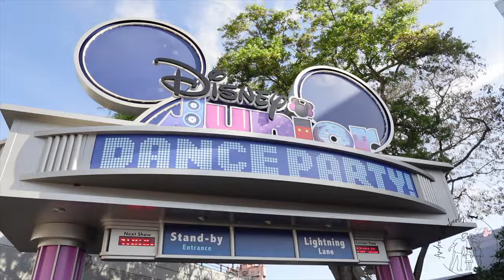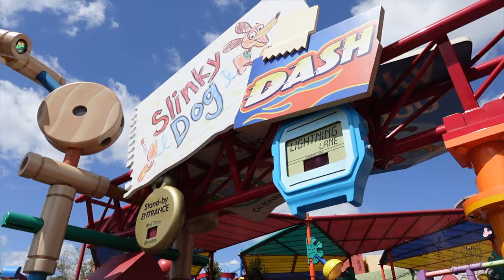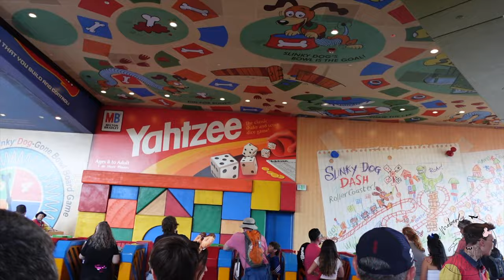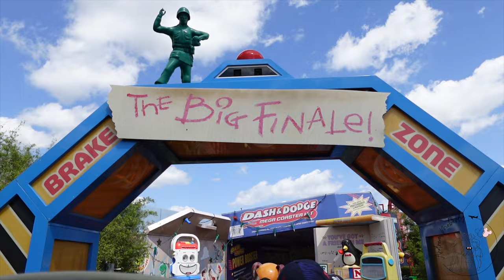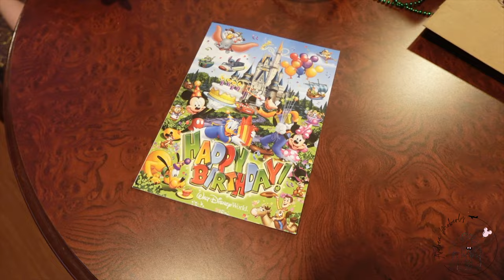Disney World Early Entry with Toddlers | Hollywood Studios with a Preschooler | Solo Mom at Disney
Welcome back, friends! This morning we are tackling Disney World Early Entry with Toddlers as a Solo mom at Disney! in this Disney World Vlog 2024, we are headed to Hollywood studios where my 3 year old will be showing all of you her favorite and best rides for toddlers at Hollywood Studios! It was a great morning, and although crowds were particularly crazier than our normal, we were still able to have a great time! Join us as we spend the day in Hollywood Studios with toddlers.

🎀Annie’s Travel Essentials
Drawing pad
Magnetic puzzle
Disney Magic Band protectors

💖Stroller Accessories:
Stroller caddy
Stroller side sling
Stroller hook
Lunch box
Stroller fan
Secure a Toy
Stroller rain cover

🔌 Electronics
Portable charger

✨Amazon Favorites
Apple Airtags
AirTag Bracelet
Airtag hidden holder
Minnie Belt bag
Sling purse
Annie water bottle
Disney Encyclopedia
Permanent markers
Airplane pocket
Child water shoes
Child long sleeve under shirts
Reusable ziplock bags
Travel Trouble Game
Travel Uno game

🧳Packing cubes & Organization:
Snacks packing cube
Hair tie organization
Minnie hair clips
Pill travel organizer
Travel contact lens case

👝Toiletries:
Skin repair/First aid
Manicure set
Wet bags
Toddler Portable Toilet seat

Child acetaminophen
Child allergy medicine
Disposable medicine cups
Child multivitamin
Child magnesium/calming vitamin
Child immune boosting/Elderberry
Vitamin C/ Emergen-C
Liquid IV

✅My Fanny Pack:
Passport wallet
Mini/Slim wallet

🎥Equipment
Vlogging Camera
Vlogger Accessory Kit
Battery Charging Set
1 TB SD card
Camera Travel Case
Camera/Phone Tripod
Electronic travel case
MacBook Case